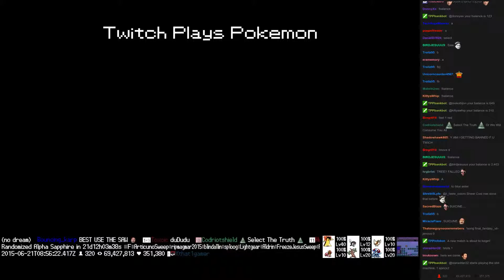Twitch Plays Pokémon Battle Revolution - Match #16315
Match #16315 [Blue: Snorlax, Flaaffy, Onix] vs [Red: Poochyena, Seaking, Makuhita]